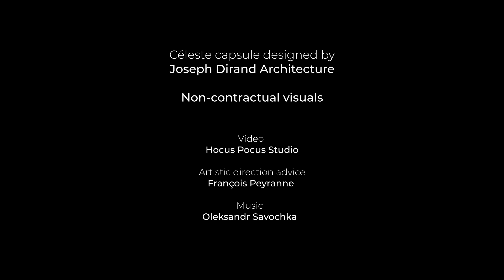Zephalto · Suba a bordo de Céleste y alcance las estrellas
Zephalto redefine los estándares de los viajes espaciales a través de un compromiso medioambiental y una experiencia única en la vida.

Experimente el "Efecto Panorámico" y sienta la extraordinaria emoción que hasta ahora sólo han vivido 600 astronautas. Inmersos en la oscuridad del espacio, a una altitud de 25 km, forme parte de los 6 invitados que tendrán la oportunidad de contemplar la Tierra desde la estratosfera a bordo Céleste, durante un vuelo de 6 horas.

Disfrute de un panorama infinito en una experiencia futurista.